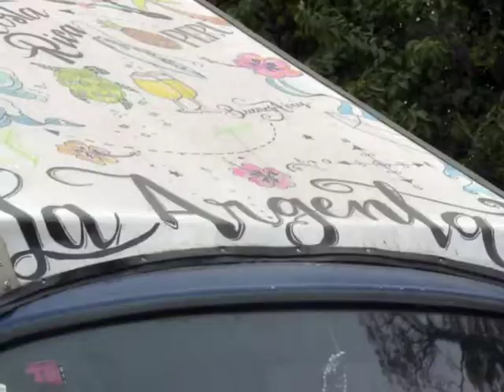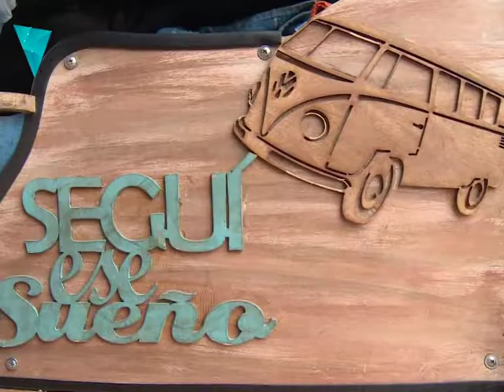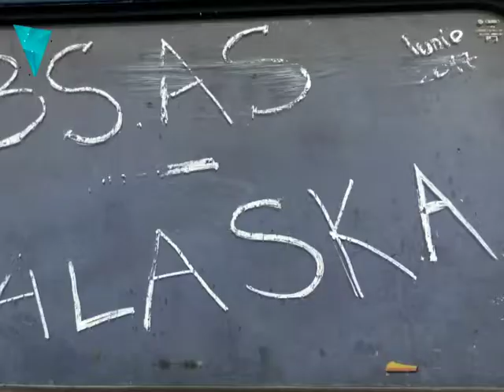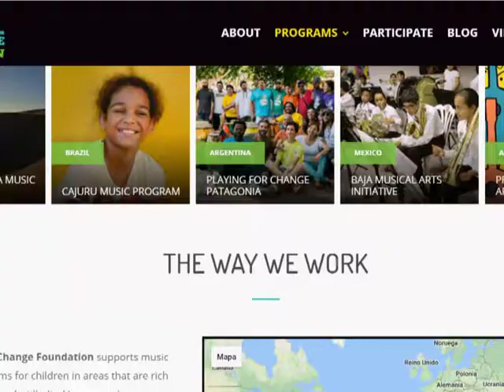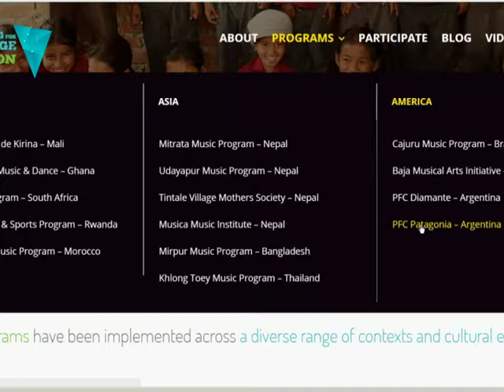Panorama Federal - Programa 59 Bloque 2